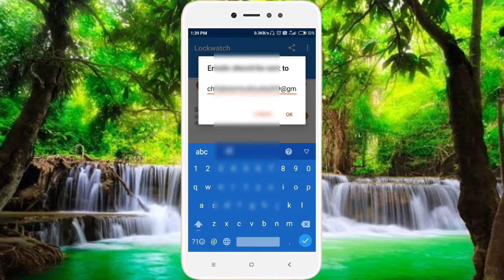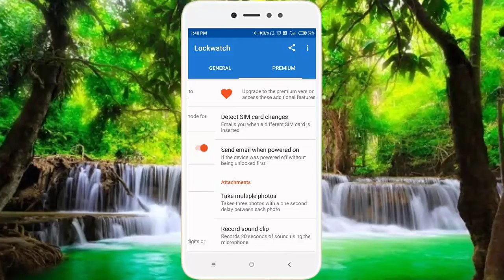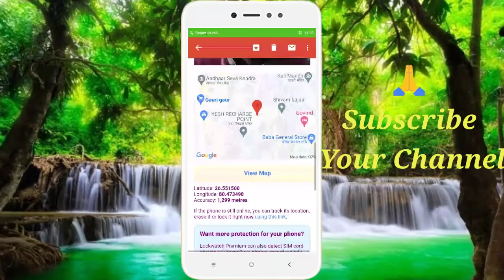फोन अगर चोरी हो जाये तो कैसे खोजे,चोरी हुए फोन को कैसे पाये,tech Hindustan 1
फोन अगर चोरी हो जाये तो कैसे खोजे,चोरी हुए फोन को कैसे पाये,गुम हुये फोन को कैसे प्राप्त करे
doston Agar aapka phone chori ho gaya hai to yah aapke Phone ko khojne Mein madad Karega Agar yah app aapke Phone ko madad karta hai to aap channel ko subscribe aur share Jarur kar de